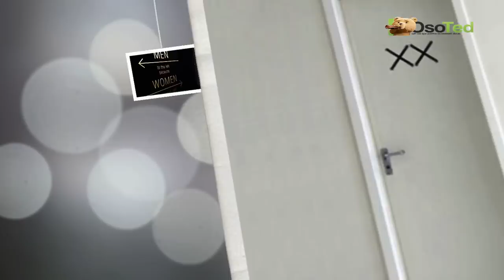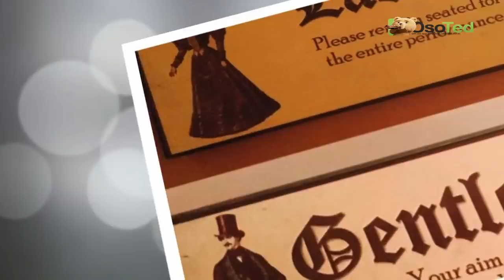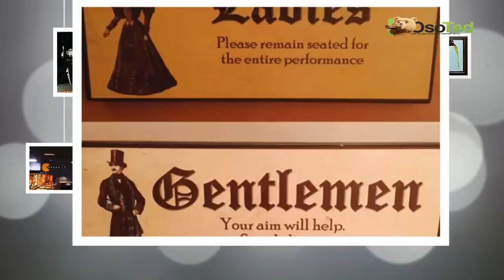20 señalizaciones de baño muy divertidas y originales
Las más divertidas y geniales señalizaciones de baño que podrás encontrar en este mundo. Cómo indicar si el baño es de hombres o mujeres de la manera más original posible.